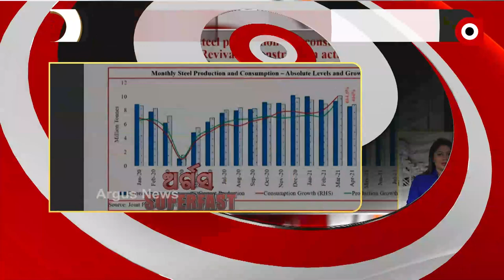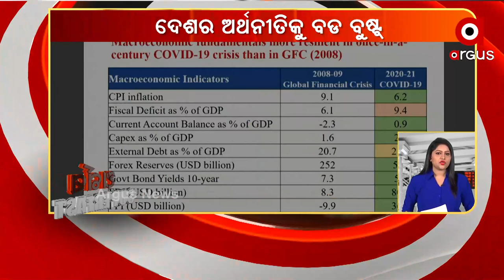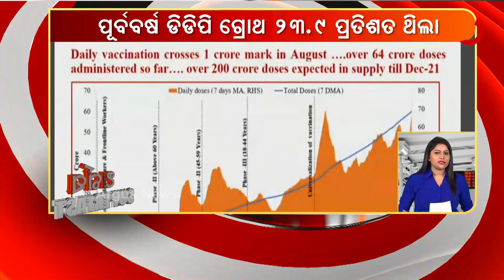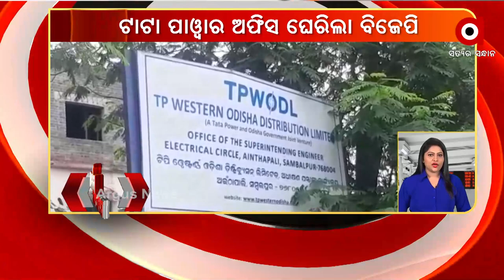Argus Superfast News